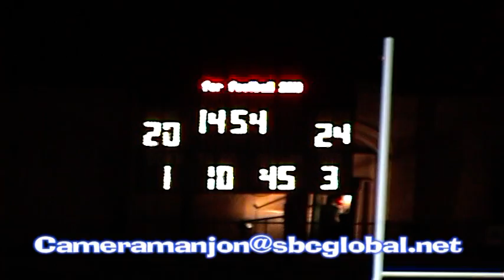VTS 02 2 Bogan Bengals@Lane Tech Indians Football 9-10-10 Cameramanjon/CPS/Chicago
Bogan Bengals@Lane Tech Indians Football 9-10-10 Cameramanjon/CPS/Chicago

Cameramanjon